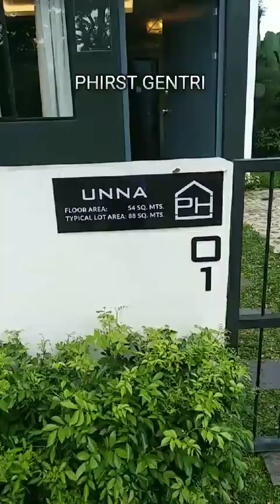Phirst Park Homes | Unna Single Attached | General Trias, Cavite | Complete Turn over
📣 STOP RENTING! START OWNING‼️

🤩 Achieve your DREAM HOME
at PHIRST PARK HOMES🏡‼️

PHIRST PARK HOMES
Location: General Trias, Cavite

RESERVE FOR as LOW as
25,000: Unna single attached

PHIRST PARK HOMES is perfect for:
✅ VACATION
✅ RETIREMENT
✅ INVESTMENT
✅ AIRBNB

✔️  Near from Schools, Hospitals, Churches and many leisure activities
✔️  Along National Highway

🥳COMPLETE Turnover with Gate and Fence‼️

 PERFECT & IDEAL TO GET A HOUSE in Phirst❓
🏠 Fully-Finished Units
🏘️ Expandable Units
⛩️ Fence & Gate
🚘 Provision for Carport
🛣️ Strategic Location
🇸🇬 Singaporean Inspired
🤽 World-Class Amenities
🚌 Shuttle Service
👮‍♂️ Safe & Secure Community
🌳 Flood-Free
🧱 Earthquake Proof
🏝️ Accessibility

✴️ARE ALL FEES ALREADY INCLUSIVE❓ 𝙔𝙀𝙎❗
✔️ Electricity & Water Install Fee
✔️ Bank Charges
✔️ Title Transfer Fee
✔️ Move-in Fee

✴️Where are Phirst Park Homes located❓
📍 Brgy.Tanauan, Tanza Cavite
📍 Brgy. San Lucas, Lipa Batangas
📍 Brgy. Palo Alto, Calamba Laguna
📍 Brgy. San Ignacio, San Pablo City Laguna
📍 Brgy.Poblacion Pandi, Bulacan
📍 Brgy.Kaylaway, Nasugbu Batangas
📍 PAMPANGA soon to launch
Magalang, Pampanga
📍 General Trias, Cavite
📍Naic, Cavite
📍 Tayabas, Quezon

WHO IS THE 𝘿𝙀𝙑𝙀𝙇𝙊𝙋𝙀𝙍, 𝘾𝙊𝙉𝙏𝙍𝘼𝘾𝙏𝙊𝙍 &  𝘿𝙀𝙎𝙄𝙂𝙉𝙀𝙍𝙎❓
🟢Developer- PHirst Park Homes Inc. (Joint venture between Century Properties Group & Mitsubishi Corp.)
🟢 Contractor- Megawide (Built PITX, Mactan Airport, High-end condo of Shangri-la, Rockwell)
🟢 Design & Architecture - CPG Limited of Singapore (Designed Changi Airport Terminals, Garden by Bay Singapore)

✴️WHO CAN AVAIL?
✅All locally-employed
✅All OFWs ( land-based, seafarers )
✅All Self-employed/Business Individuals

🏡At PHirst Park Homes, we guaranteed the most affordable prices with no hidden charges. (All in Total Contract Price.)🏡

Our FULLY-FINISHED HOUSES already have:
    ✅Bedroom partitions
    ✅Ceramic tiles for kitchen and bathroom
    ✅Kitchen cabinets and sinks
    ✅Vinyl planks for flooring
    ✅Provision for outlets and cables
    ✅Provision for lightings
    ✅Concrete and wooden stairscase with steel handrails
    ✅Completely painted walls and ceiling
    ✅Provision for garden and parking
    ✅Provision for expansion
    ✅Gate and fence

Location site is FLOOD FREE and NO FAULT LINE. Accessible to schools, wet and dry market, hospitals, police station, food hubs, convenience stores, resorts, and public transport.
With 24/7 security, CCTvs, and shuttle services.

CONCEPTIVE AND WORLD-CLASS AMENITIES FOR YOUR FAMILY
    ✅Outdoor cinema (on selected sites)
    ✅Pool and waterplay area
    ✅Life-sized board games
    ✅Basketball court
    ✅Kids' playground
    ✅Linear park for walking and jogging
    ✅Village clubhouse
    ✅Bark park for pets
    ✅Wi-Fi area

Message  for house viewing,  reservation assistance & more details📲